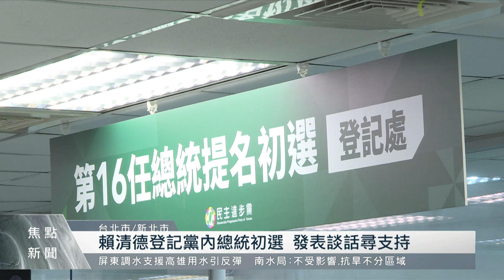賴清德登記黨內總統初選 發表談話尋支持｜每日熱點新聞｜原住民族電視台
2024總統、立委大選不到一年時間，今天(15)民進黨主席賴清德一早前往民進黨部登記參選總統黨內初選，也發表談話向黨內同仁與國人尋求支持。